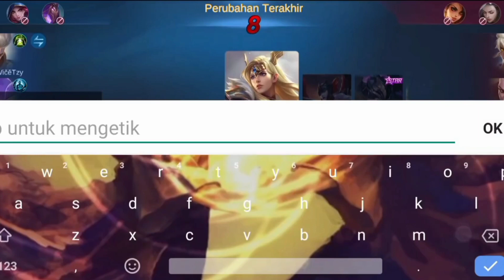peri kecilku sekarang udah berotot